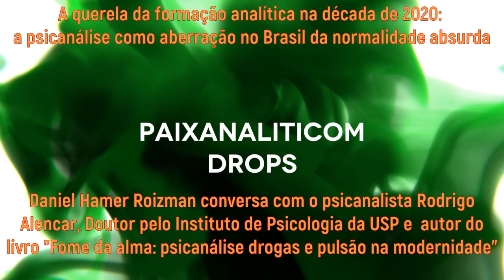A querela da formação analítica na década de 2020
A querela da formação analítica na década de 2020: a psicanálise como aberração no Brasil da normalidade absurda.
Daniel Hamer Roizman conversa com o psicanalista Rodrigo Alencar, Doutor pelo Instituto de Psicologia da USP e  autor do livro "Fome da alma: psicanálise drogas e pulsão na modernidade".
Errata: O Instituto Sedes Sapientiae é uma instituição de formação nas áreas da saúde mental, educação e filosofia que tem mais de 40 anos. Foi fundada pela "iniciativa de Madre Cristina Sodré Dória (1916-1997) de criar um espaço de encontro entre pensamento, atuação e trabalho junto à sociedade, comprometido com a defesa dos direitos humanos e da liberdade de expressão que, em 1975, nasceu o Sedes, adquirindo estatuto jurídico em 1977. Assim, desde sua fundação, quando fez da instituição uma rede de resistência através de seu trabalho, possibilitando a organização de um pensamento e de uma ação transformadora do momento, até hoje quando, através de seus cursos e ações sociais diretas – independentemente de modelos preestabelecidos, o Sedes busca a realização do homem como cidadão consciente de seus desejos, deveres e direitos. Mantém-se como espaço de resistência, antes à ditadura, agora ao pensamento único que não é capaz de reconhecer e operar com a diversidade. Sua trajetória em defesa dos direitos da pessoa humana fez dele berço de vários movimentos sociais nas três últimas décadas e mantém seus vínculos com vários deles".